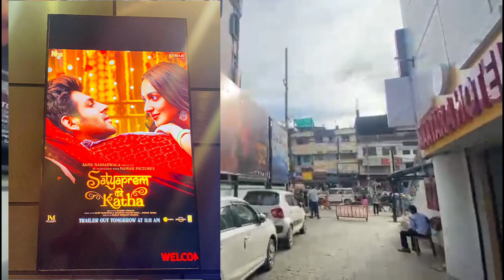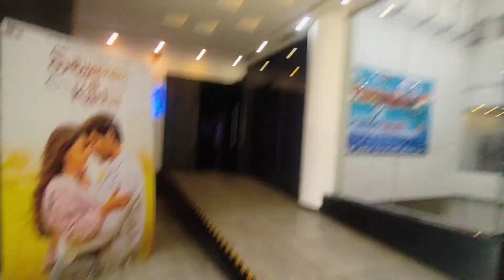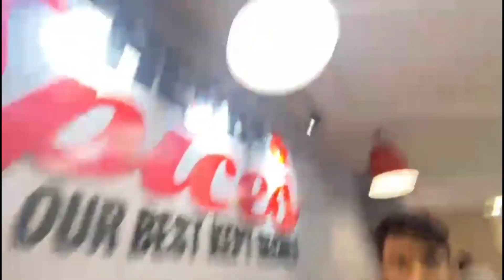Satyaprem Ki Katha Full Movie Review👌 | Must Watch Movie | Paisa Vasool Film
Satyaprem Ki Katha Full Movie Review

 KARTIK AARYAN  NEW MOVIE
KIARA ADVANI New Movie
Music Creadit goes to the Music Owner

Do Support Me My YT family always ❤️🫂